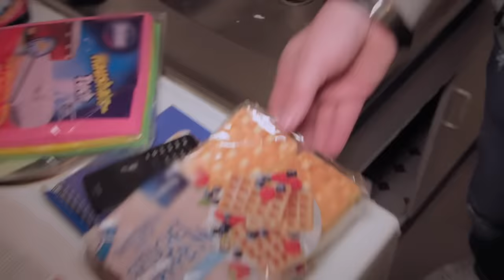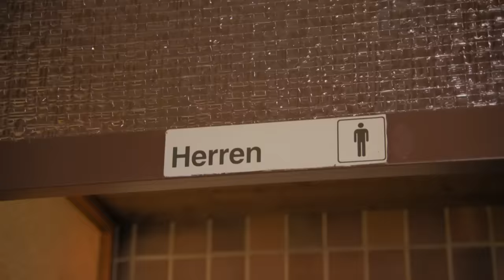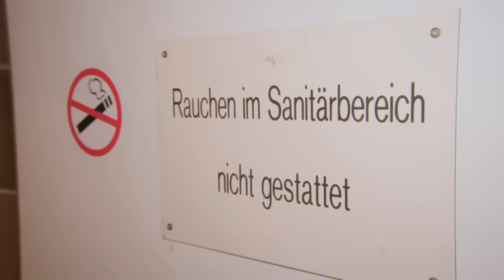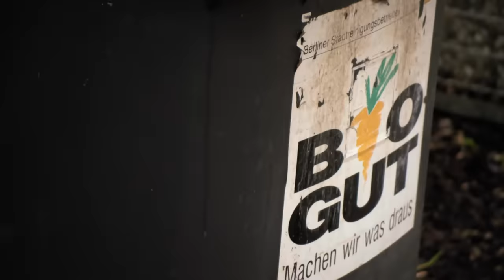Die erste Horror-Nacht im Hartz-IV-Leben | Promis auf Hartz IV | RTLZWEI Dokus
Was passiert, wenn sich wohlhabende prominente Paare von jetzt auf gleich von jeglichem Luxus verabschieden und aus ihren Villen in den Plattenbau ziehen? Fürst Heinz von Sayn-Wittgenstein und seine Partnerin Sylwia, Prinz Mario zu Schaumburg Lippe mit Ex-Love Islanderin Natascha Beil sowie Matthias und Hubert Fella stellen sich dieser Herausforderung. Statt sich von der schwarzen Kreditkarte zu bedienen, müssen sie sich nun mit den Schecks des Sozialamtes zufriedenstellen. Sie erleben ein Leben so, wie es viele der Deutschen Tag für Tag tun.